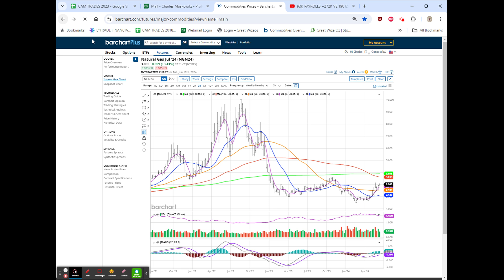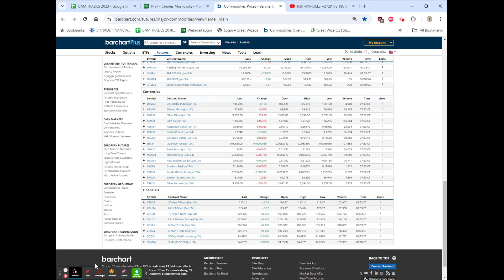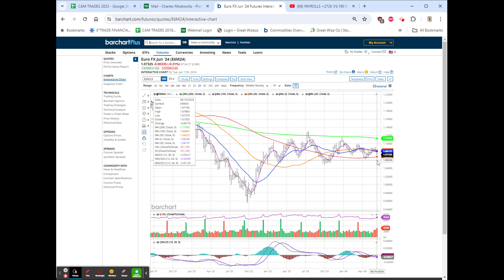STOCKS SLIGHTLY LOWER, QUIET NEWS DAY, MARKETS AWAIT TOMORROW'S CPI, CORE, FOMC DECISION !!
PRE-OPEN  COMMENT
VIDEO #2180